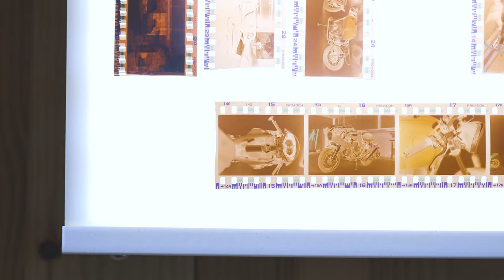Moe’s Motorcycle Mantra | Beyond the Lens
Longtime Shine Squad member Sam Hurly follows motorcycle enthusiast Moe Lauchert from his garage to the mountains roads of Norther Utah to learn about the evolution of his career alongside his many bikes, including with his current 2016 Harley Davidson Roadster. From obtaining his photography degree, to working odd jobs at a dollar store warehouse and even as a scuba-diving instructor at NASA, Moe's love for the open road has been a constant in his life.

Hear about the many motorcycles Moe has owned and his philosophy on how riding a Harley mirrors his life’s journey — even if that sometimes means breaking down on the side of the road.